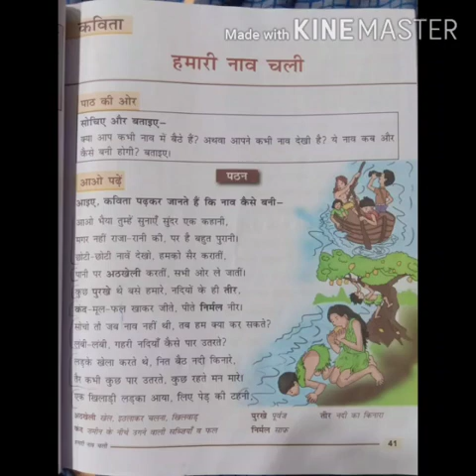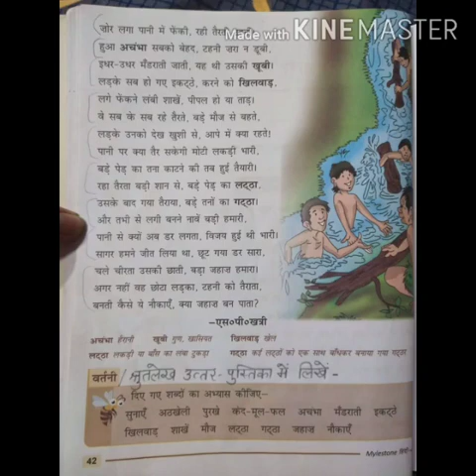11 08 2020 K4 Hindi Poem Video 15